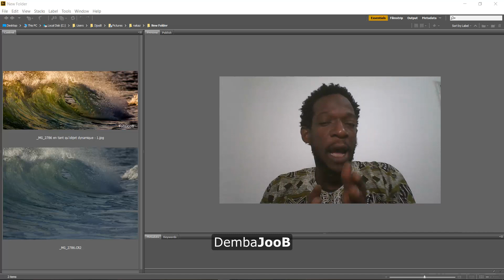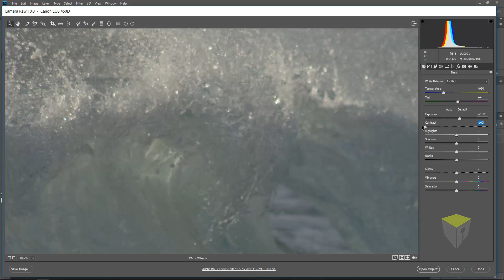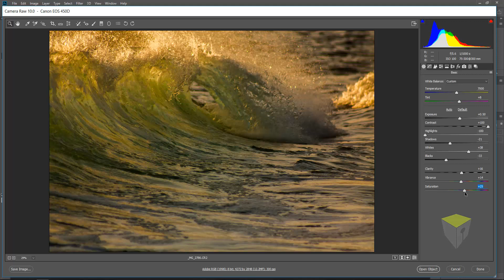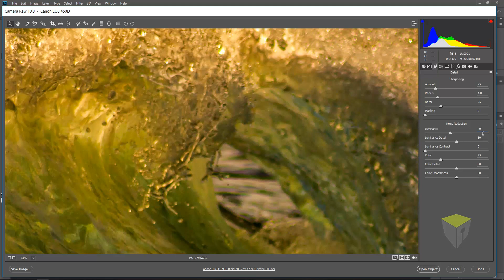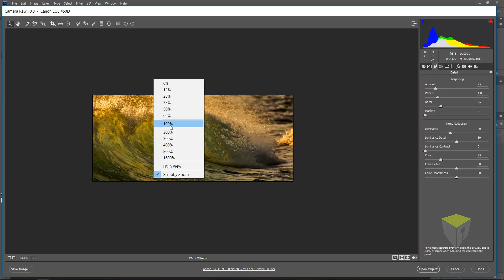[Tuto] color correct with camera raw (wolof)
tutorial sur l'utilisation des fonctions basiques de camera raw